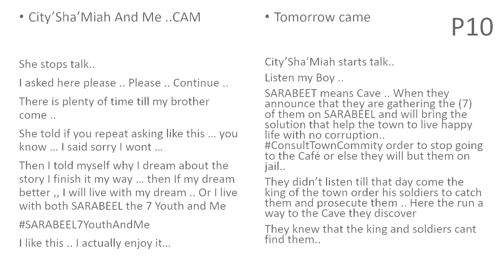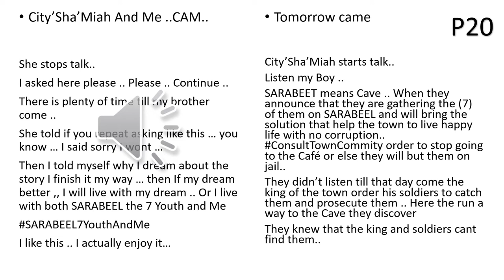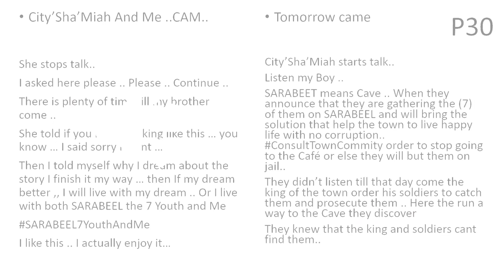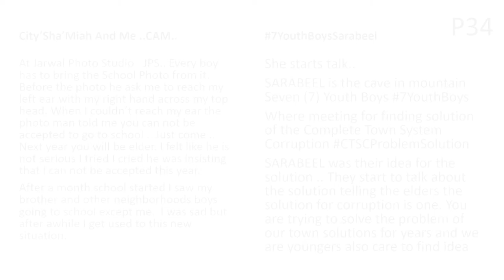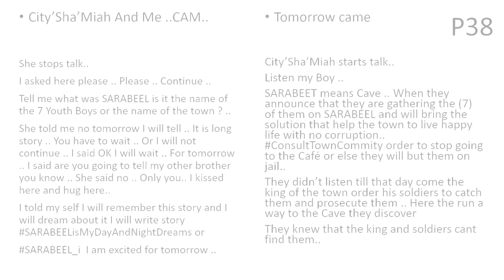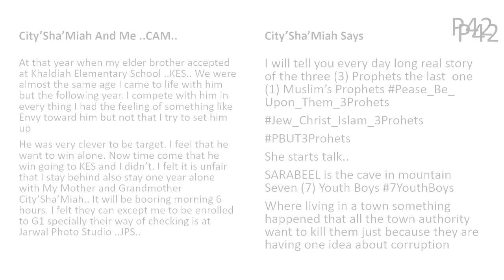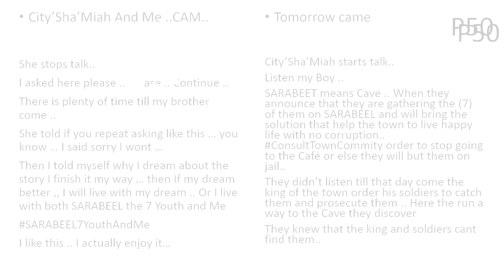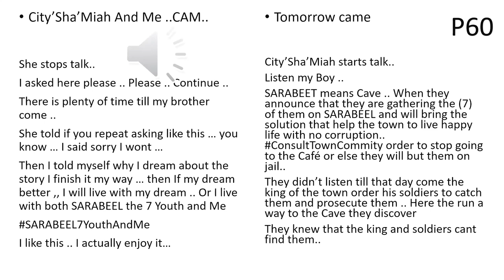SARABEEL Cave Secrete Roadmap Novel Author VR 12 رواية خرائط الكهوف السرية بصوت المؤلف